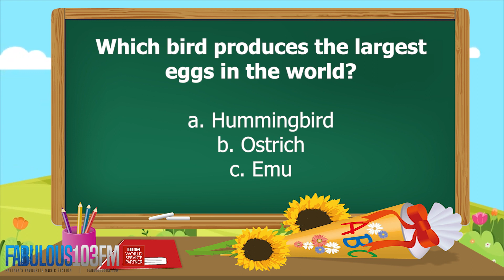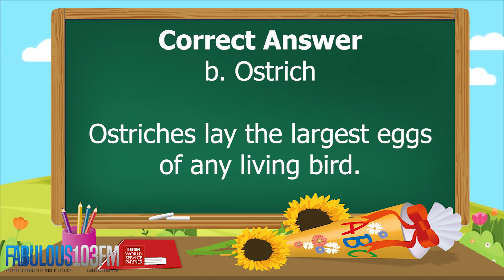KIDS QUIZ Fun daily quiz for children (27 November 2023) Fabulous 103 Pattaya Ep.676